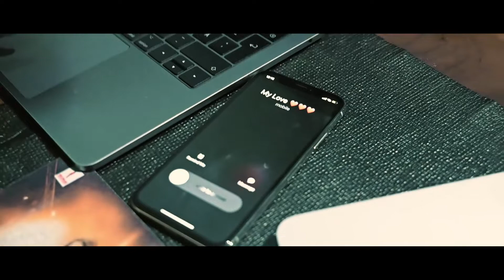Embalula by Grace kelly